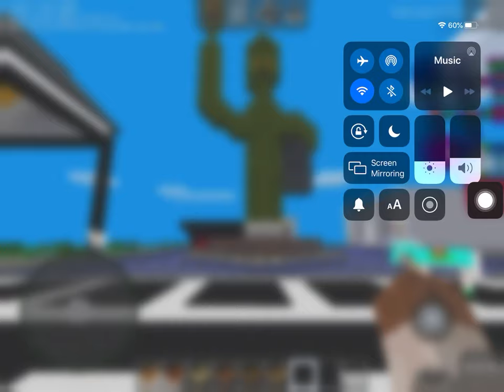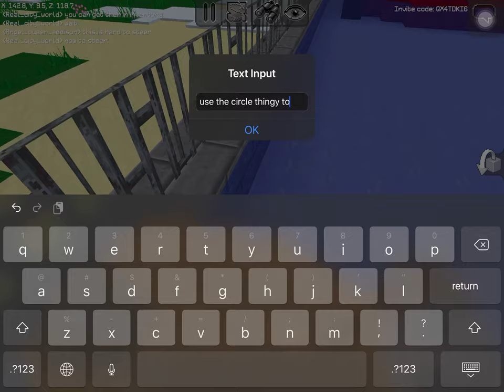MultiCraft Random | S1 E5 | Showing the new update